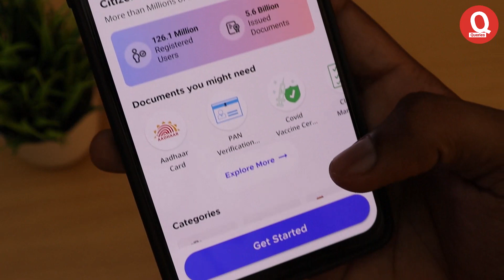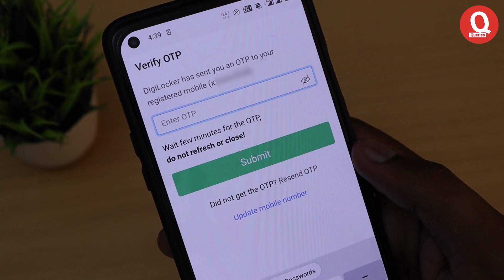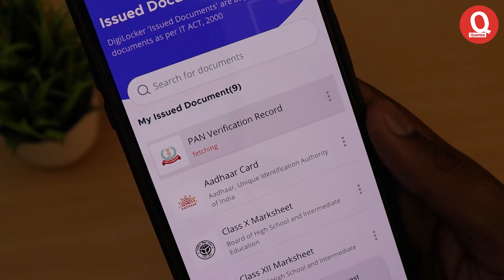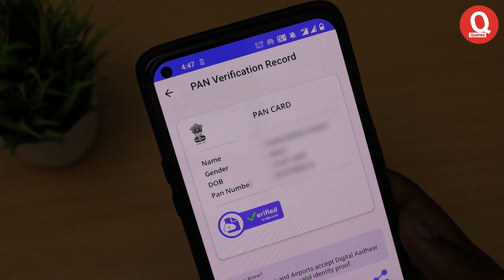How To Download Digital PAN Card | epan card kaise download kare | pan card download process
In today's video, we will guide you on how to download your digital PAN card. The Permanent Account Number (PAN) is a unique identification number issued by the Income Tax Department of India.

The video will cover the following topics:
download pan card from digilocker,
e pan card kaise download kare,
instant pan card download